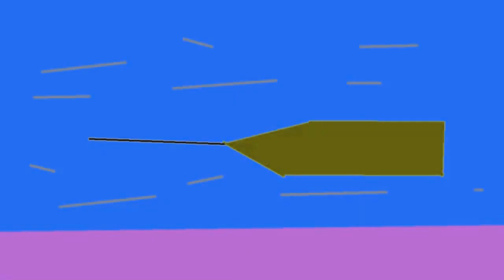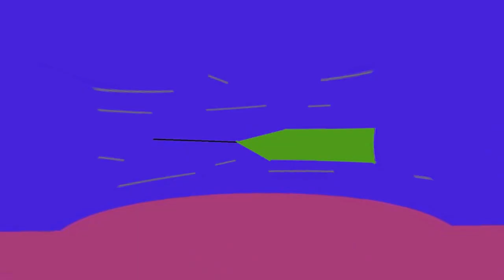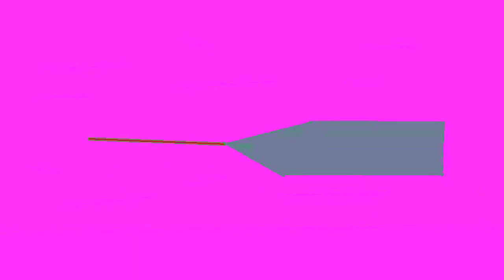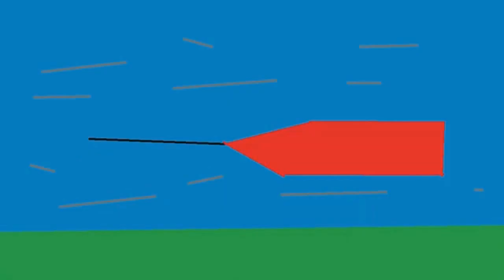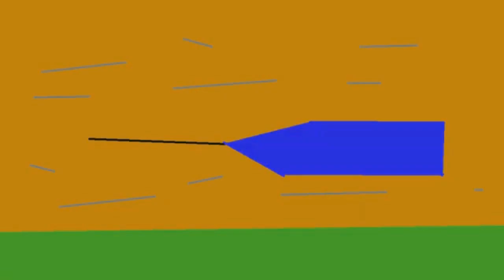fartchallenge effects in g major 13